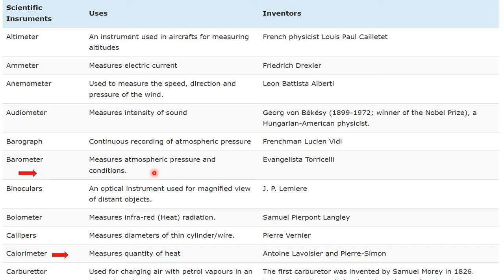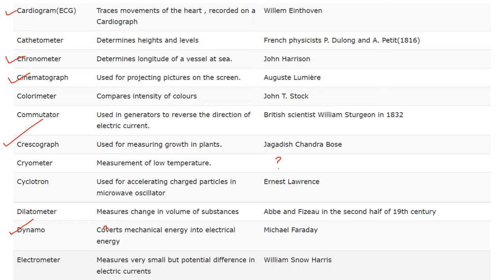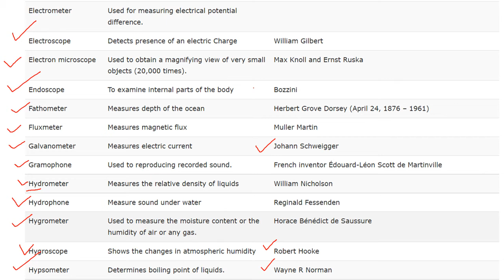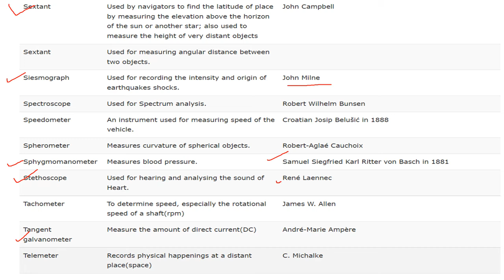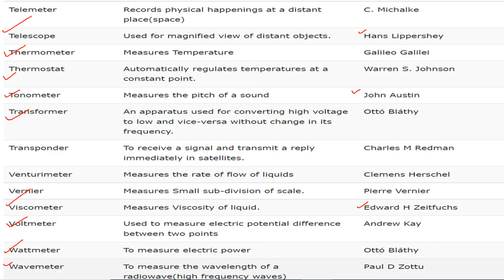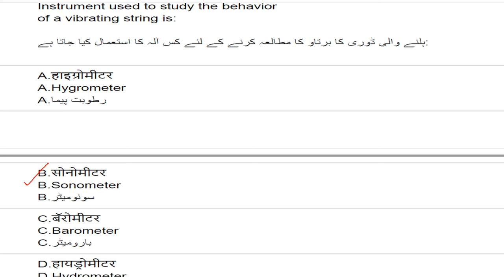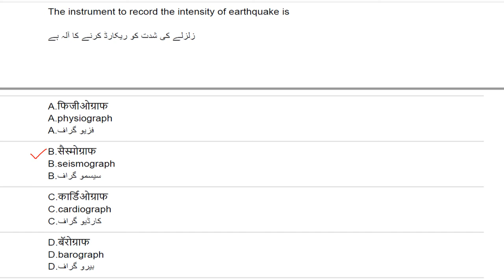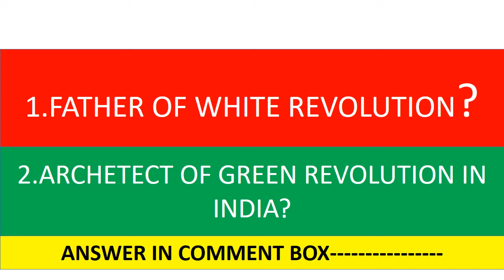MEASURING INSTRUMENTS I SCIENCE I TAIT I USEFUL FOR ALL TEACHING EXAMS class 21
tait#science measuring instrument